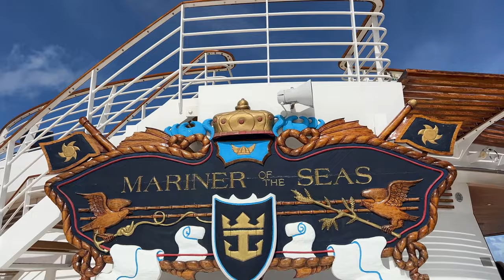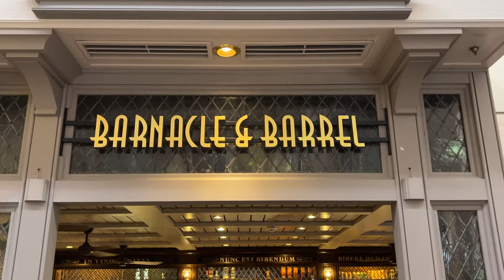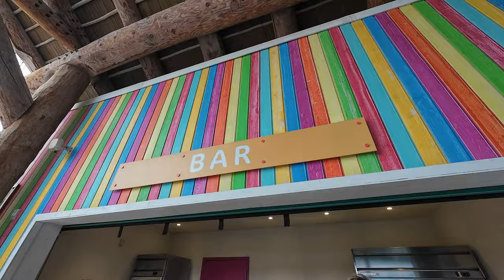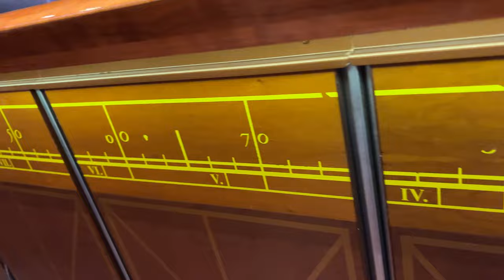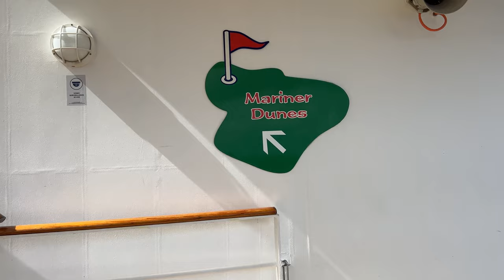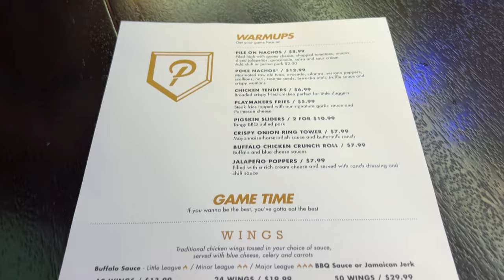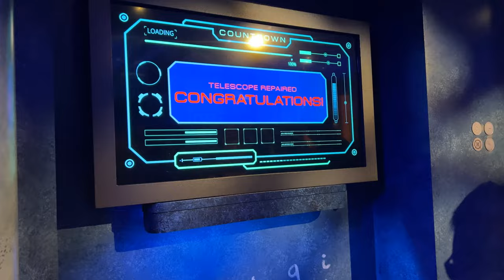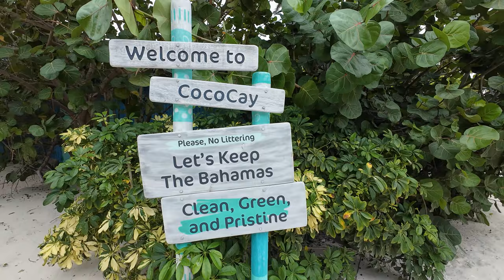Sailing on Royal Caribbean's Mariner of the Seas! | Travel Vlog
Join my crew and I as we sail on Royal Caribbean's Mariner of the Seas! This was my first time sailing with Royal and despite the weather we had a great time. We sailed for five days, four nights so I share what we ate, activities we got up to including The Observatorium Escape Room and tips for your cruise if you're planning on going soon!
Follow me on
0:00 First Getting On Board
1:34 Room Tour
2:20 Deck 5's The Bamboo Room
3:31 Barnacle & Barrel
4:23 Dinner Night 1
5:15 Day 2 Gameplan and Breakfast
6:09 Perfect Day at Coco Cay
9:21 Back On Board
9:57 Challenger's Arcade
10:29 Ice Skating?!
11:36 Dinner Night 2
12:30 Night Time Entertainment
13:13 Room Service Breakfast
14:24 Docked at the Bahamas
14:51 Pool Deck
15:49 Mariner Dune's Mini Golf
16:09 Top Deck Activities
17:16 Lunch
17:22 Deck 5
18:42 Playmakers
19:13 More Deck 5
19:23 Deck 4
20:44 Deck 3
21:21 Ellington's
21:29 The Observatorium Escape Room
22:54 Dinner Night 3
23:24 Day 4!
23:44 Spa and Beauty Salon
23:53 Shopping and Souvenirs
24:23 Uh-Oh...
25:08 Last Dinner
25:29 Thanks for Watching!